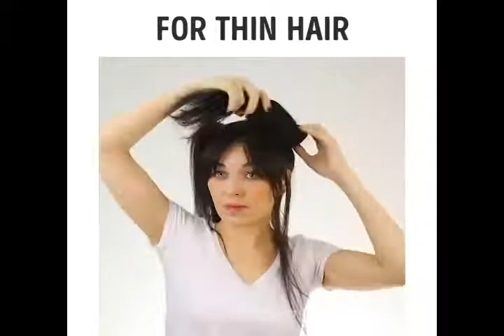Sequence 01 1#25 COOL HAIRSTYLES TO MAKE UNDER A MINUTE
PERFECT HAIRSTYLES FOR EVERY OCCASION

Having stunning hair every single day is something all girls dream of. But it’s a really hard task to achieve due to the busy everyday routine. There are a lot of super-easy hair hacks and tricks that won’t take more than 2 minutes. Moreover, out tips will help to change the way you look and you would totally like it!
If you want bangs but you are not ready to cut your hair and simply afraid of risk to looking really bad, try fake bangs! We are here with the idea of charming and easy bun hairstyle. Using this cool hair trick, you will achieve absolutely natural looking fake bangs with your own hair.
Here is the tutorial:
1.    Make a high ponytail
2.    Take a small part of hair from the front of the ponytail and bring it forward to create fake bangs
3.    Fix the bangs into place at the length that you want
4.    Form a bun and secure it with bobby pins
5.    Use a straightener to curl the bangs

Did you know that you can use lash curler for bangs? Watch our video!

There a lot of creative ways to make a ponytail, watch our video to find a perfect ponytail tutorial.
In this video, you can find a whole variety of incredible hairstyles for girls that are good for everyday wear and together with that, they are easy to be made. Every little princess will find the hairstyle that suits her taste! These incredibly cool hairstyles are fine for any age, by the way. You will find our top picks of the cutest and easiest braids for kids that you can try out on your little princess!
Learn how to make DIY hair accessories – awesome bright hairbands and sweet scrunchies. You can use them yourself or give to someone as a present.
As a bonus, you will find out how to curl your hair using a straightener, pencils, and bobby pins, how to reuse an old sock and a lot more!

TIMESTAMPS:
01:50 Fake Bangs
03:33 Hairstyles for a little princess
06:44 Pencil hairstyle
07:58 Romantic bun
11:33 Halloween hairstyle
13:00 Braided hairstyle
1. Short bob wigs, looks natural from the front, back, side and up; As a 5-year-old factory, Daiqi hair survive and grow in quality, we embrace everything and offer creativity and variety options to enrich each person to satisfy their desire to be unique and unique. , weddings, meetings and other occasions. Make you more confident, cool, sexy and stylish.
2. Construction: breathable pink mesh, two adjustment straps at the back, which can be intertwined in a fixed position to suit different head sizes
3. Size: Medium size cap, 21.5-22 "cap circumference, 13.5" -13.75 "ear to ear, 14" -14.5 "front to back

Winbowig 7 A Brazilian Virgin Human Hair Bob Silky Straight Human Hair Glueless Wigs with Bangs Natural Black 130% Density
Perfect style: this timeless Bob style wigs are specially designed for a totally soft and natural look, is soft and soft to the touch like silk, which brings you a charming and comfortable, hairstyle can be perfect for both casual and casual occasions. professional.
Best Quality: Best 100% Brazilian Human Hair are very clean and disinfect, smells good, is soft and does not get tangled without any hair loss.Non treated natural black color can match your complexion regardless of the color of your skin can also be bleached just as healthy natural hair does.
Multi Fit snowflakes: CAP fit with straps and combs can fit different head sizes, in addition to you to choose suitable and favorite capstyles as follows: lace machine (none), lace on the front, full lace and 360 lace frontal.

Purchase without risk: 30 day money back guarantee. If you do not like our product, just send it back and get 100% of your investment back.

Category: Hair Style